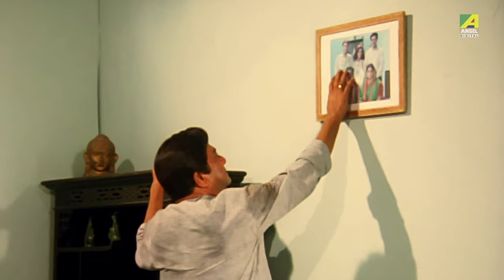Amar Moto Eto Sukhi | Baba Keno Chakar | Bengali Movie Song | Khalid Hasan Milu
Presenting the Bengali Movie Video Song “Amar Moto Eto Sukhi : আমার মতো এতো সুখী” বাংলা গান sung by Khalid Hasan Milu From Baba Keno Chakar, Starring Prosenjit Chatterjee, Rituparna Sengupta, Abhishek Chatterjee, Abdur Razzak, Nandini Maliya.

Song : Amar Moto Eto Sukhi
গান : আমার মতো এতো সুখী
Movie : Baba Keno Chakar
Artist : Khalid Hasan Milu
Music Director : Alauddin Ali
Lyricist : Rafikujjaman
Release : 1998
Director : Swapan Saha
Starcast : Prosenjit Chatterjee, Rituparna Sengupta, Abhishek Chatterjee, Soumitra Chatterjee, Abdur Rajjak, Nandini Maliya, Sreelekha Mitra, Meenakshi Goswami, Pijush Ganguly, Subhasish Mukherjee, Bhola Tamang, Surabhi, Gora Sarkar